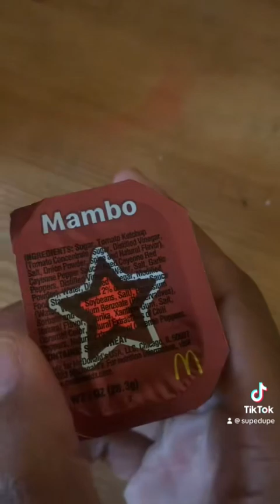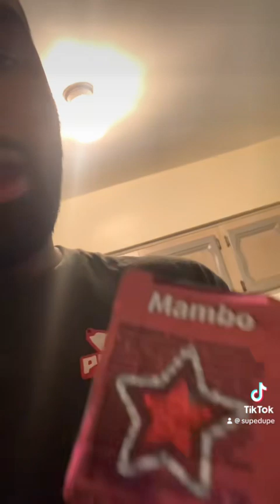Trying McDonald’s new Mambo sauce. Not sure if it’s suppose to be the gentrified mumbo sauce